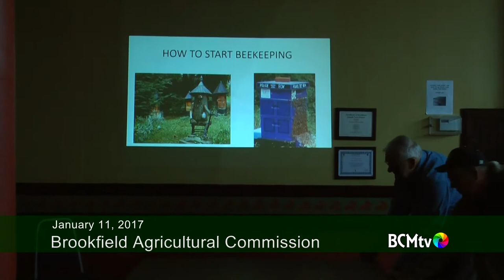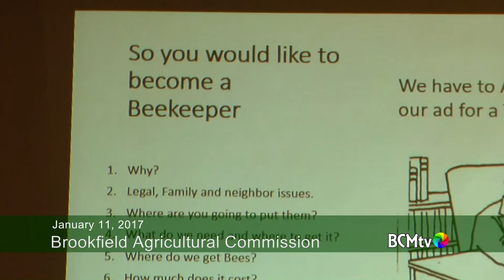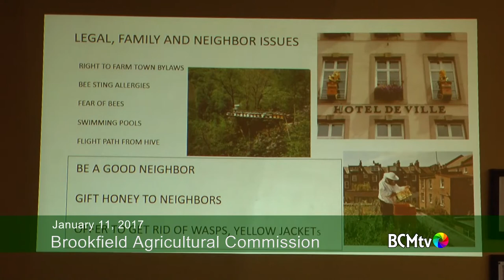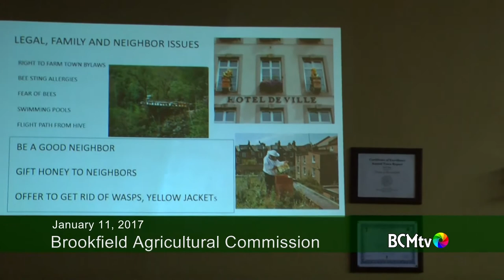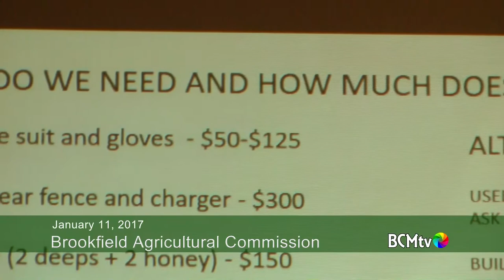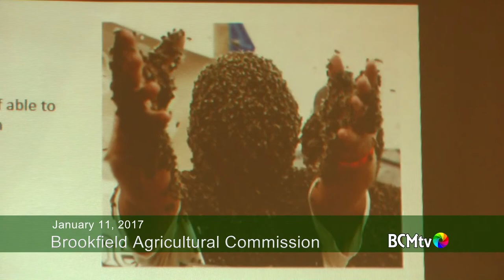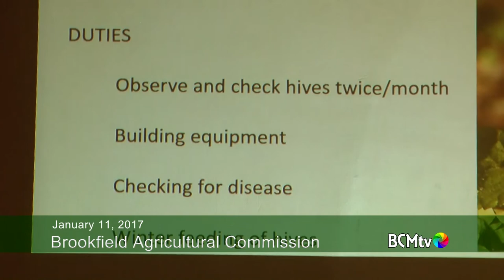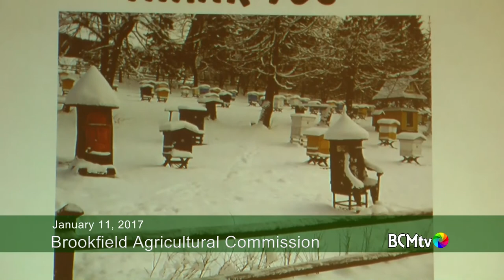Brookfield MA Agricultural Comission presents "Beekeeping"